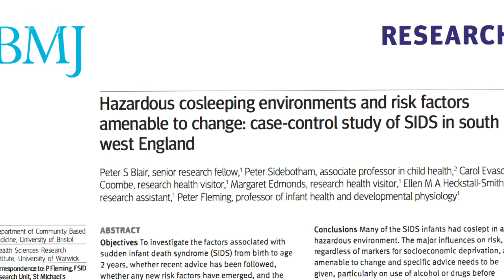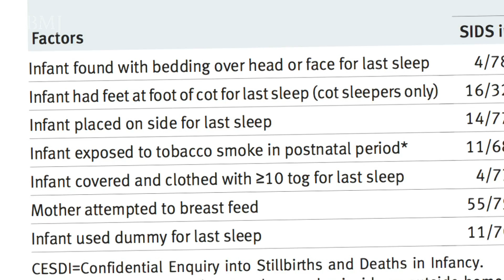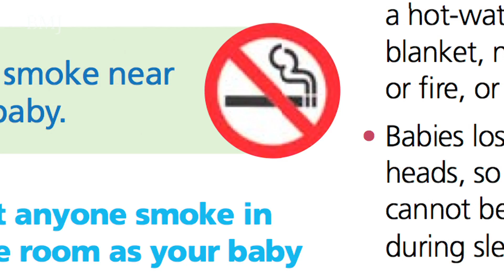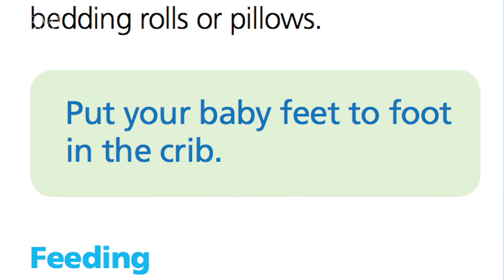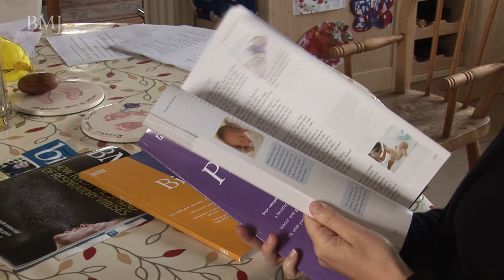Hazardous cosleeping environments and risk factors amenable to change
The decrease in numbers of deaths from sudden infant death syndrome (SIDS) after the “Back to Sleep” campaign in the early 1990s has been followed by a slow but steady reduction of almost 50% since the late 1990s.

However, it is not clear whether the subsequent fall in SIDS rates results from avoiding placing infants in the prone position to sleep or the uptake of other more recent advice.

In this video, Peter Flemming, professor of infant health at the University of Bristol, describes new research which investigates the factors associated with SIDS, whether recent advice has been followed, whether any new risk factors have emerged, and the specific circumstances in which SIDS occurs while cosleeping (infant sharing the same bed or sofa with an adult or child).